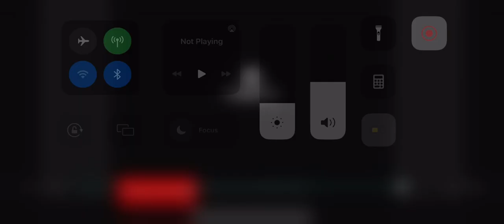Jamarr chase edit